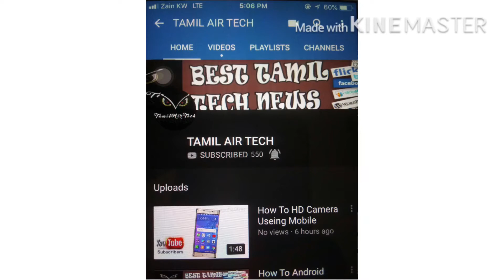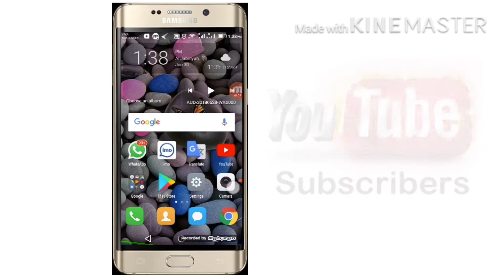How To Android Setup Themes And Mobile Clean In Tamil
ஒரு ஆப்ஸ் ஊடாக உங்கள் மொபைல் கிளீன் பண்ணி உங்கள் ஸ்கிரீனில் Theme போடக்கூடிய ஒரு சூப்பரான ஆப்ஸ்